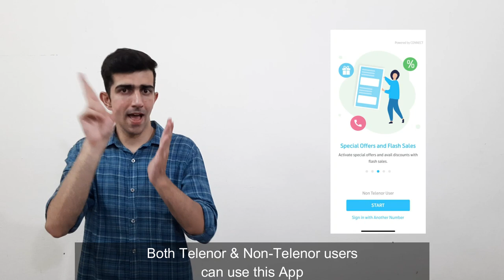Telenor PIN IT Feature - Sign Language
Hey folks,
As we all know the current situation of COVID-19 making life very hard for everyone. Specially for people with special needs. And we all need to stay safe , take safety measures and keeping social distancing to keep everyone safe and to help each other.

And if we talk about the opportunities, every worst situation also bring out the best for people. And Telenor Pakistan also introduced a new feature in mytelenorapp name PIN IT to help people and to keep them safe during this pandemic.

How does this feature work? And how does this feature can keep everyone safe?
Kindly watch my full caption based video in sign language.
Also help deaf people through this video how to use telenorpinit because

Stay safe, stay positive, help others and work on innovative ideas and bring change in people lives specially for people with special needs. They need your support more.